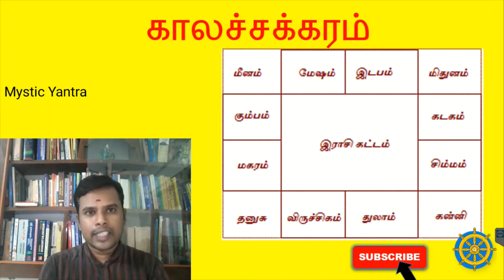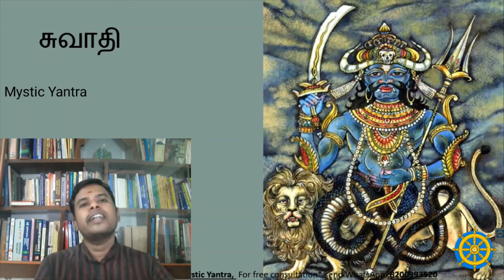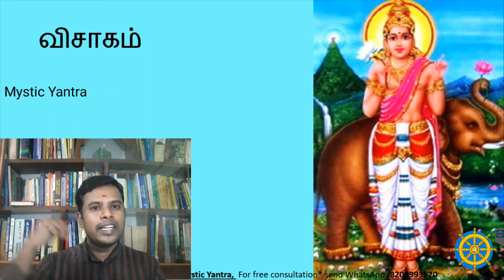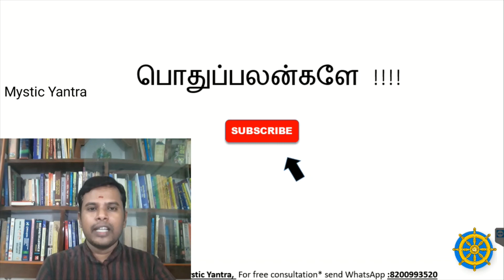இந்த ராசிக்காரங்க வாழ்க்கை இப்படித்தான்...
காலசக்கரத்தின் படி துலாம் லக்கினத்தில் பிறந்தவர்களின் பொதுப்பண்புகள். Share the screenshot through WhatsApp to 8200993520 to get free astrology consultation (One Question).

Courtesy: திரு.கி.பாஸ்கரன் ஐயா அவர்கள் , மதுரை .